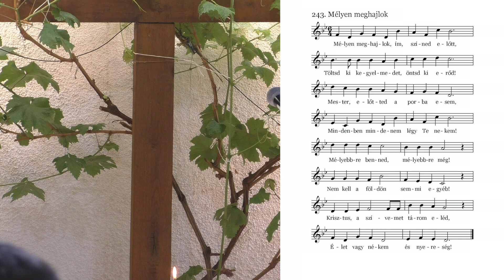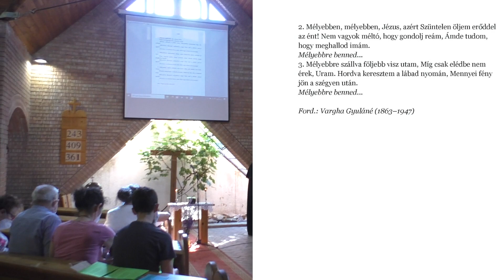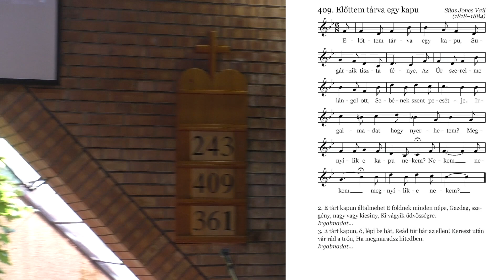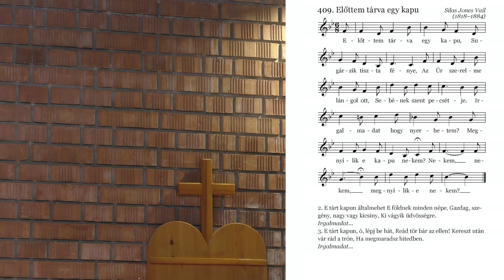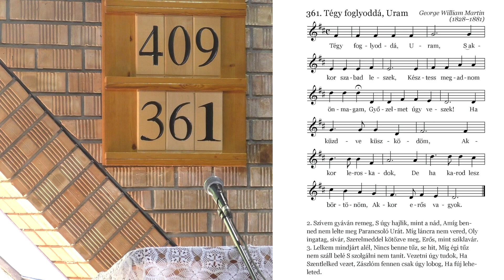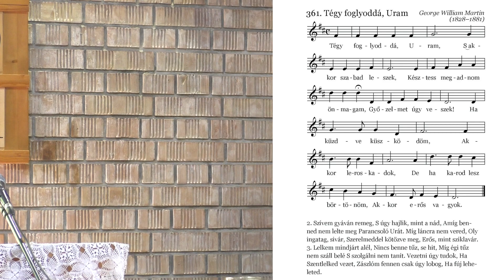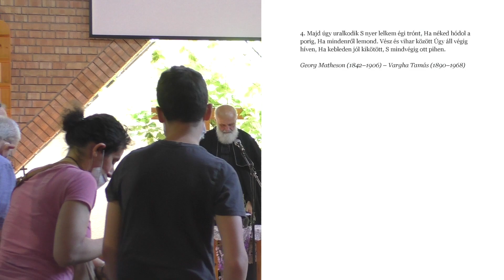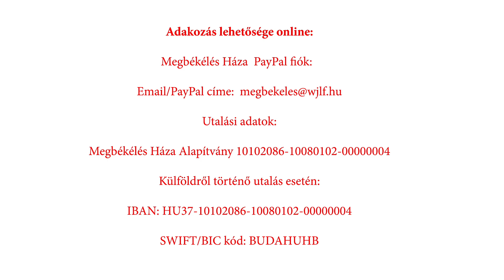2020.06.28. Iványi Gábor Igehirdetése - Megbékélés Háza Templom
Békásmegyeri Gyülekezete
1039 Békásmegyer, Királyok útja 297.

vagy: Magyarországi Evangéliumi Testvérközösség